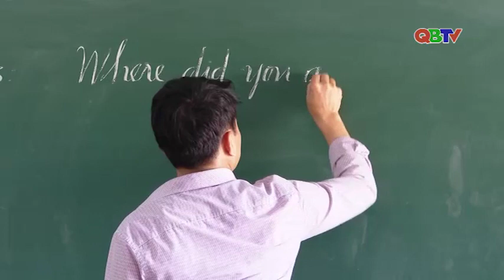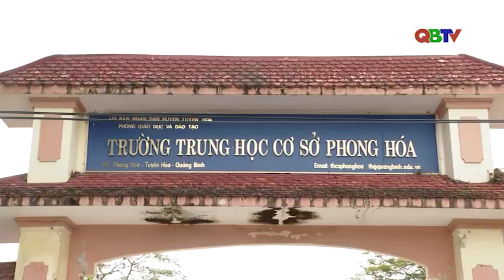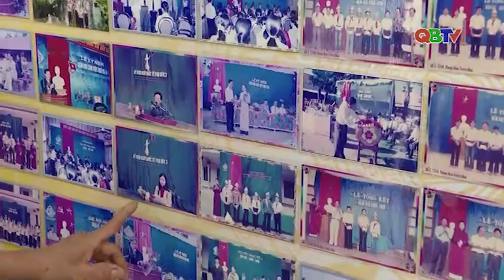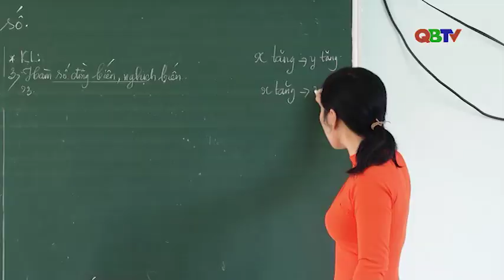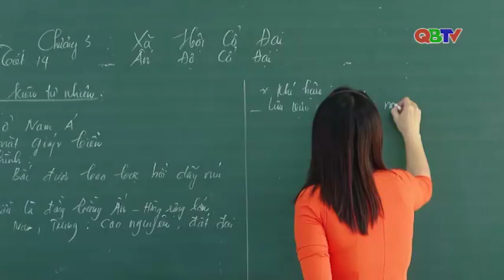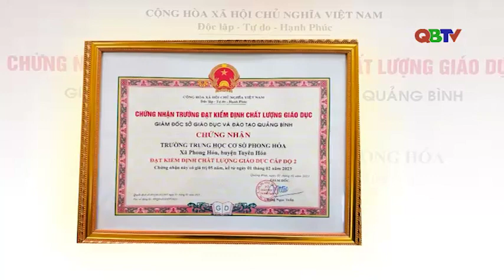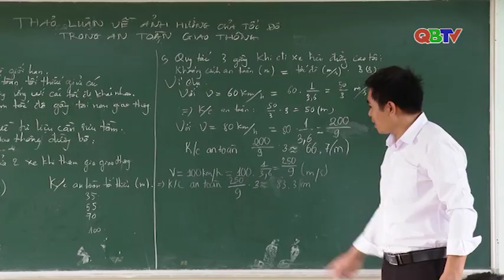Trang truyền hình Tuyên Hóa kỳ 02 tháng 11 năm 2023